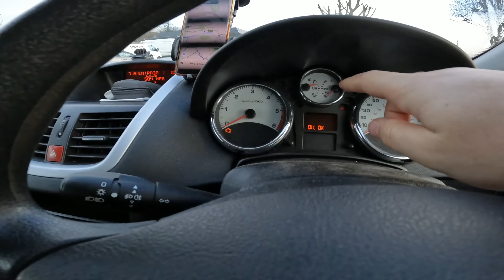mi s a STRICAT MASINA adrian cox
🙌👉 MULTUMESC FRUMOS.